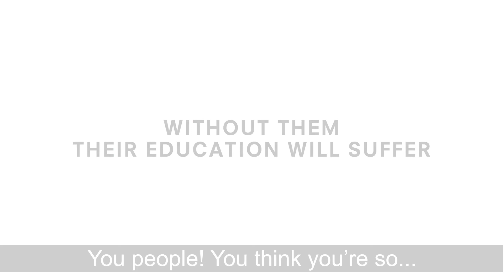Stephen Fry presents a 'new' invention... iEye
👀 Introducing… iEye - a revolutionary ‘new’ invention that could change the way you see the world forever

Without glasses, millions of children won’t be able to read a book on WorldSightDay this Thursday.